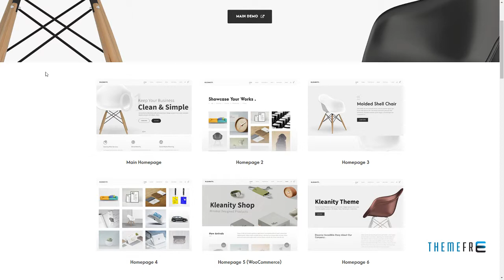Kleanity - Minimalist WordPress Theme / Creative Portfolio Roder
Compatible With Facebook, WooCommerce 3.5.x, WooCommerce 3.4.x, WooCommerce 2.6.x, WooCommerce 2.5, WPML

 Columns 4+

 Layout Responsive

 Tags agency, artist, business, clean wordpress theme, corporate, creative, graphic design, minimal, minimalist, photographer, photography, portfolio, product design, simple, woocommerce